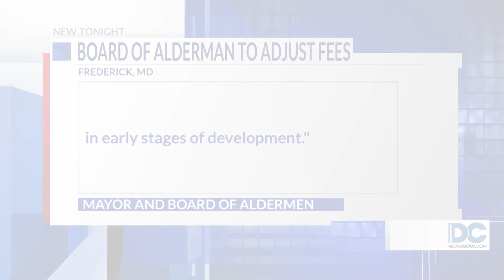Board of Aldermen to tackle fee adjustments in upcoming meeting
For Frederick residents, the cost of things like parking, towing and water and sewer fees could soon increase.